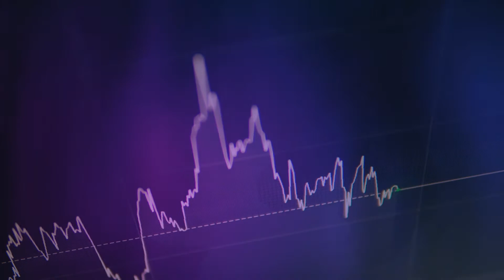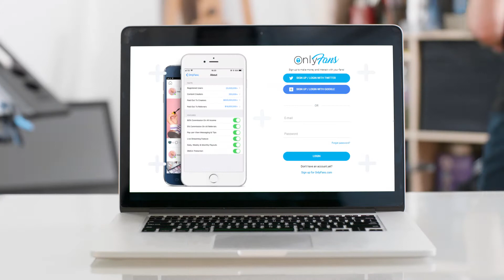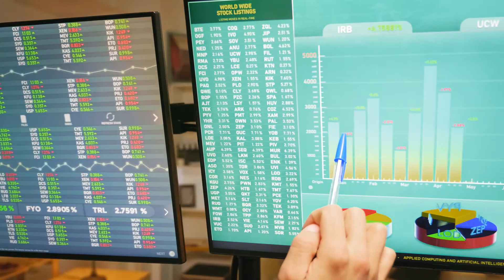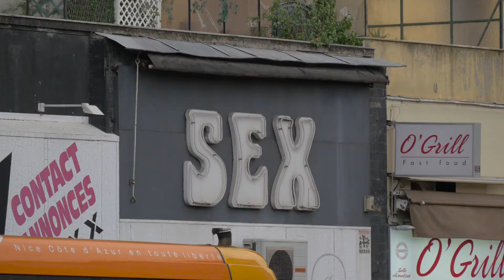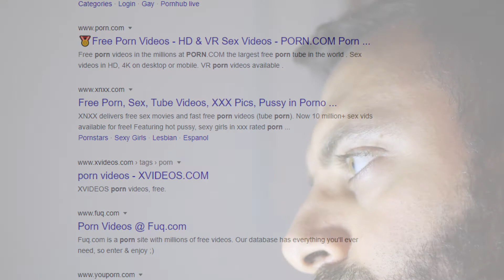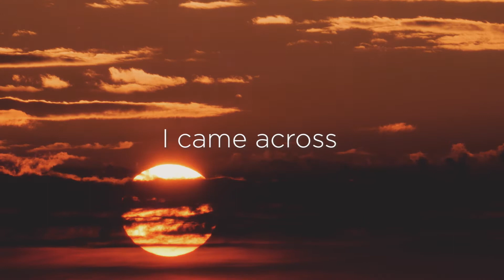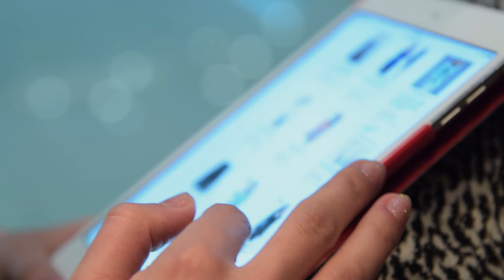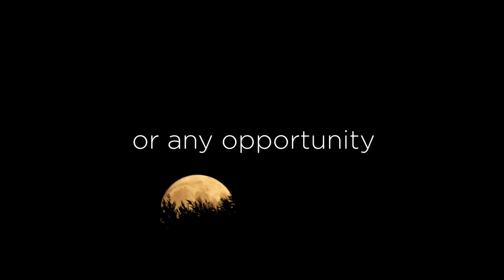TIM STOKELY - Short Documentary